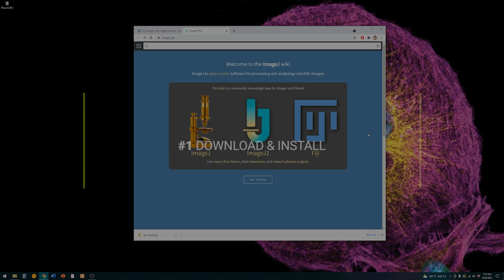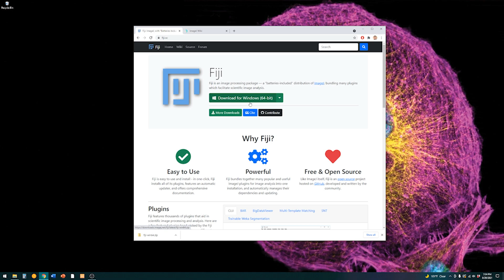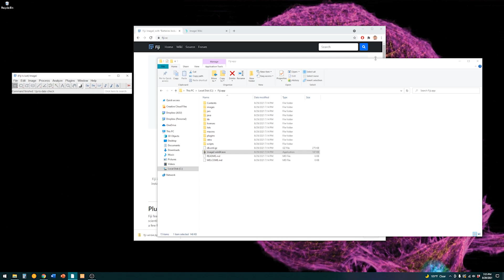ImageJ 101 - Download and Install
Welcome to ImageJ Pro!

In this first installment of the ImageJ 101 Crash Course you will be introduced to FIJI, a pre-packaged distribution of ImageJ containing a huge number of useful and pre-validated plugins. You will learn where to download the latest release of FIJI and how to install the program on your computer (hint: it doesn't install like most programs!).

0:00 Introduction
0:17 What are ImageJ and FIJI?
1:11 How to download and install FIJI
2:40 First look at FIJI